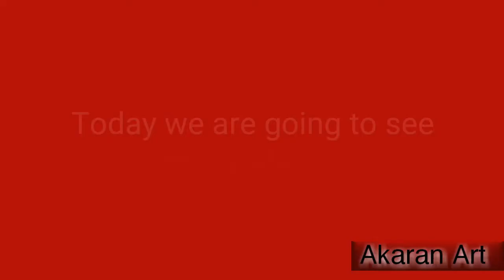Silk thread Bangle Making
Hai friends
How are u all?
Sorry for delay video update in my channel.
It happens because of summer classes busy schedule
Im sure here after i up
In this video im showing u a simple and elegant silk thread bangle ..i hope its usefull for u all
Thank u